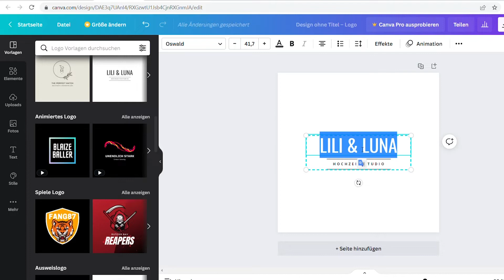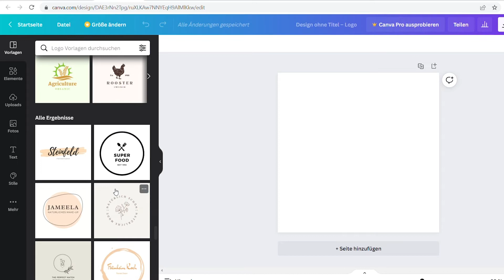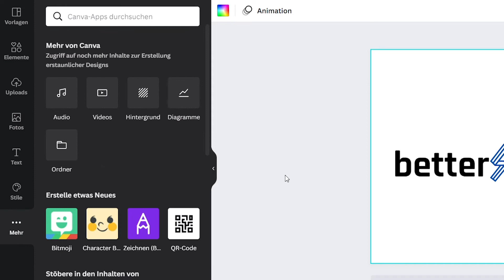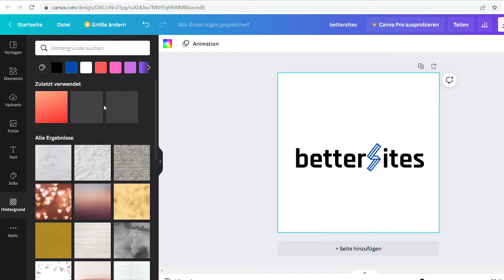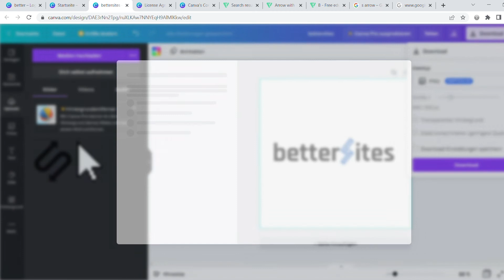Professionelles Logo erstellen in 5 Min | Kostenlos & viele Vorlagen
Erstelle dein eigenes Logo in wenigen Minuten. Kostenlos und ganz einfach per Drag & Drop. Du kannst aus unzähligen Vorlagen auswählen und diese ganz nach deinen Wünschen anpassen. Das Tool ist für Anfänger einfach zu bedienen und genau die richtige Lösung, wenn du nicht hundert von Euros für ein Logo ausgeben möchtest.

▬ Inhalt ▬▬▬▬▬▬▬▬▬▬▬▬▬▬▬▬▬▬▬▬▬▬▬▬▬
0:00 Intro
0:21 Übersicht
1:13 Lizenzbedingungen
2:08 Logo erstellen